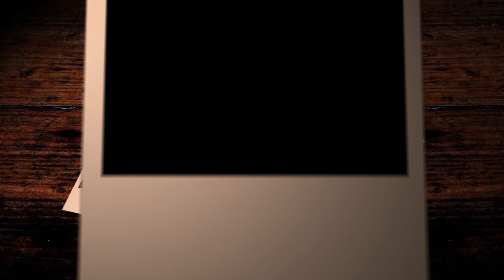Bruidsfotograaf Trouwen met Thomas uit Utrecht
Trouwen met Thomas | bruidsfotograaf uit Utrecht

Een gekke naam, maar niets is minder waar. Op jullie trouwdag ben ik er ook bij. Jullie gaan trouwen. met mij (erbij).

Mijn onopvallende werkwijze zorgt ervoor dat ik de mooiste momenten op jullie trouwdag zo puur mogelijk weet vast te leggen tot een complete bruidsreportage. Een reportage waar jullie nog lang van zullen nagenieten. Vlak na de bruiloft, maar ook over 20 jaar.

Trouwen met Thomas in drie steekwoorden

Bruidsfotograaf
Ik ben gek op fotografie. Altijd op zoek naar vernieuwende perspectieven en contrasten. In de wereld van de bruidsfotografie kan ik helemaal mijn energie kwijt. Waarom? Ik maak graag mooie beelden en vind het leuk om mensen blij te maken met foto's.

Lichtmaker
Fotografie is schrijven met licht en daar wil ik graag controle over hebben. Controle over je licht is controle over je foto. En deze foto zorgt voor jullie toekomstige herinnering.

Fotoplanner
Ik help jullie hier graag bij, zodat alle onderdelen voldoende ruimte hebben om goed gedocumenteerd te worden. Als bruidsfotograaf ben je niet alleen degene die de foto's maakt, maar ook een klein beetje ceremoniemeester, weddingplanner, chauffeur en coach.

Trouwen met Thomas: eigenzinnige, pure en persoonlijke bruidsfotografie.